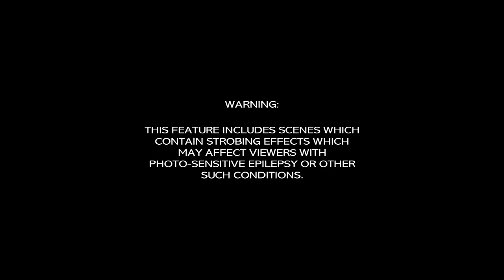Anatii, Cassper Nyovest - Jump ft. Nasty C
Music video for Jump ft. Nasty C performed by Anatii & Cassper Nyovest.